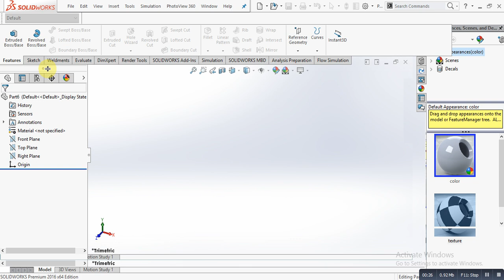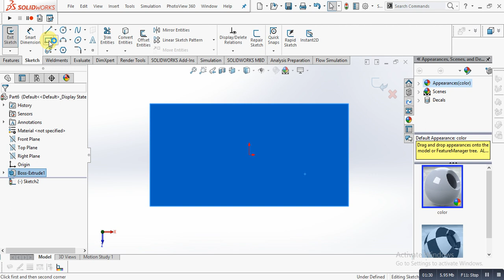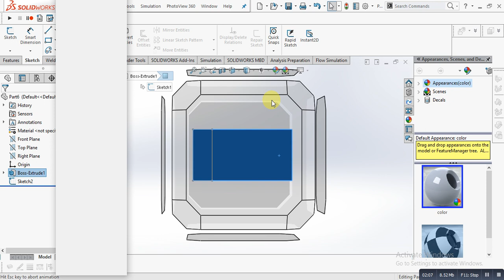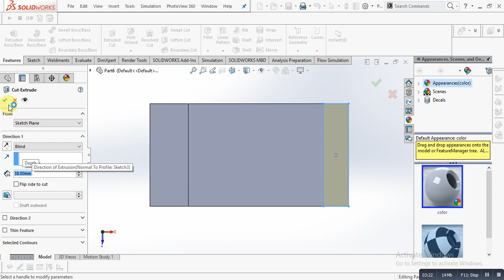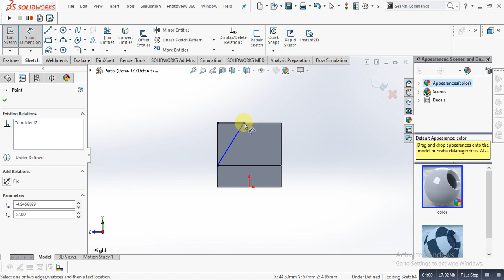Solidworks tutorial for beginners 20 II Mr CAD Designer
In this video you will learn about the basics of solidworks